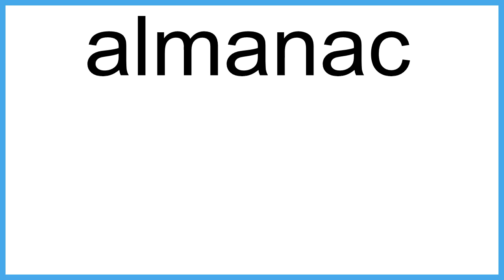almanac meaning | Vocabulary for Kids | Children's Dictionary | Learn English Vocabulary